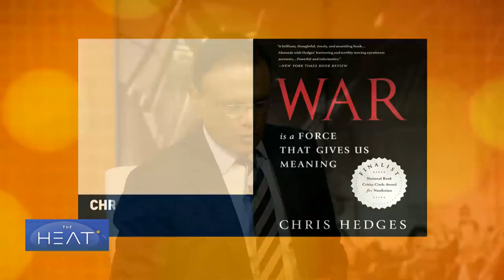The Heat: How the US media covers war and foreign conflict Pt 1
Newspaper and television reporters have been criticized over the years, especially during times of war and military conflict. What is the responsibility of a free press? To discuss how the U.S. media covers wars today: Peter Galbraith, a former U.S. Ambassador. He was on the ground during the 2003 invasion of Iraq.